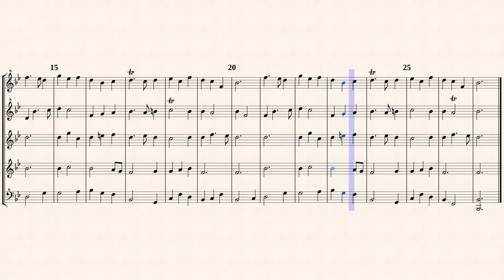Lully, J. B._Ballet les amours deguises, LWV 21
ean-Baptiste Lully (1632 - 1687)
Arr.ed  by : Marc Lanoiselée
Menuet Pour les Nymphes
from " Ballet Royal les amours déguisés, LWV 21 "